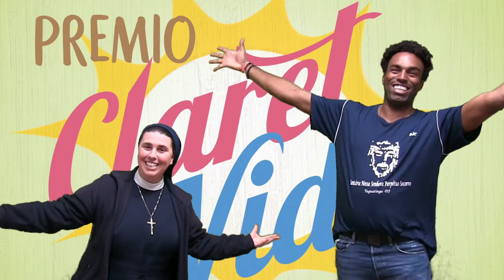Premio Claret Vida / Claret Life Award Trailer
Incentivar con un premio las iniciativas claretianas tendientes a la defensa y el cuidado de la vida.
An Award to the Claretian initiatives that foster the defense and care of life.
Incentivar com um prémio iniciativas claretianas para a defesa e o cuidado da vida.
Incoraggiare con un premio iniziative clarettiane alla difesa e alla cura della vita.
Encourager avec un prix les initiatives clarétaines visant la défense et le soin de la vie.